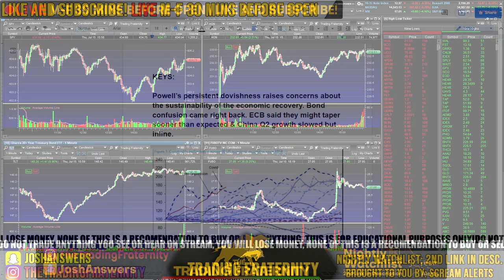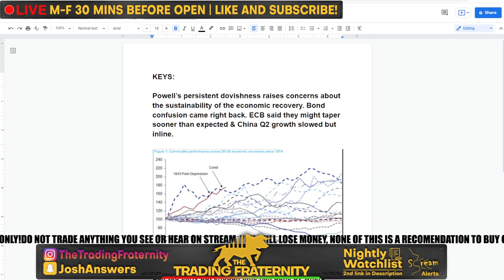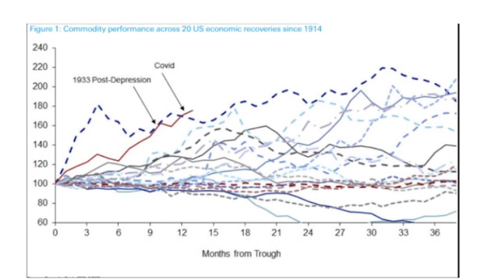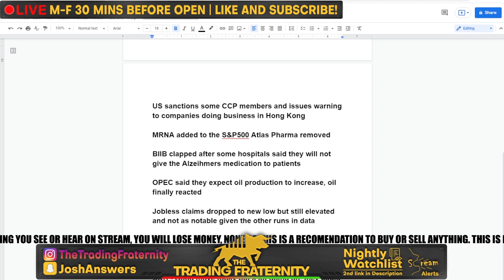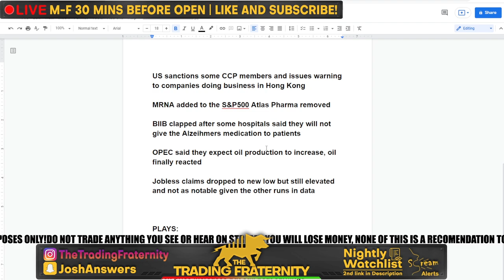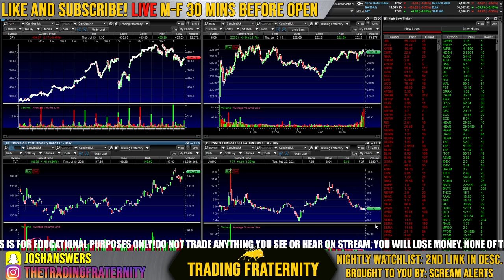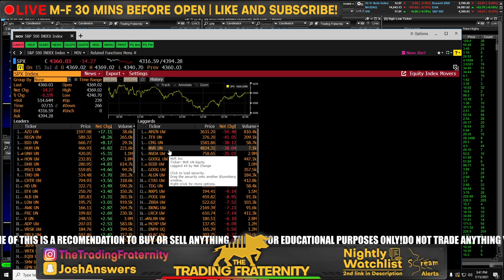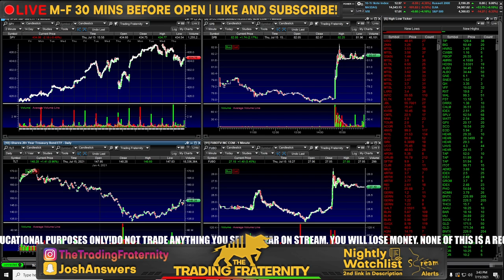THE STOCK MARKET ISN'T TRUSTING POWELL! - My Watchlist - 3 STOCKS TO BUY NOW!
The stock market only saw gains on the Dow Jones today but most stocks sold off as investors worried that Jerome Powell may be too dovish. Given the recent CPI data and other price moves, investors got a sense of complacency out of the Fed Chair had his hearing before Senate. At the same time, the ECB announced some unexpected policy shifts and the U.S. issued another warning about investing in Hong Kong. All of this culminated into a weird move leading into some of the bigger stock earnings next week. ITS GOING TO BE EXCITING SO I HOPE YOU ARE READY! POST YOUR WATCHLIST BELOW AND SEE YOU IN THE MORNING!